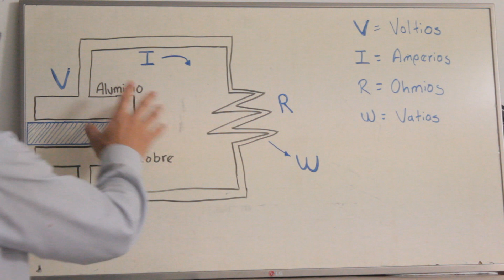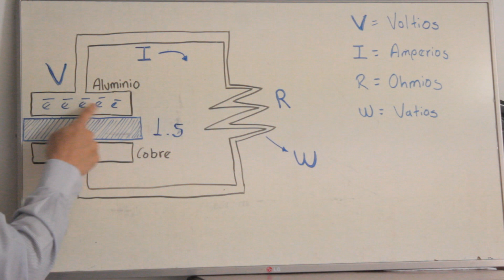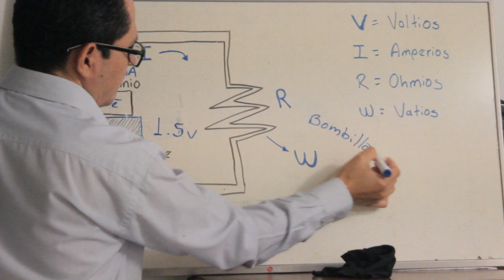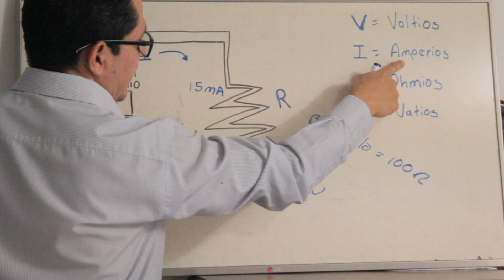Las partes de un circuito eléctrico l #6 CURSO DE ELECTRÓNICA BÁSICA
PARA DONACIONES
Cuenta de ahorros
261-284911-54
Bancolombia